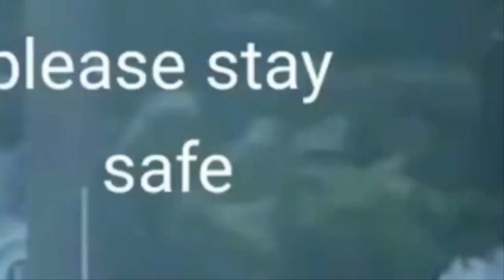태풍 23호 바냔 일본으로 급핸들? 오키나와 긴급 피난지시일본 국민들 해외기상청으로 기상망명실시간 일본 22호 태풍 상황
기후변화로 인하여 11월에도 태풍의 북상을 우려해야 하는 한국과 일본이 되였습니다.한편,22호 태풍 날개는10월29일 저녁 10시기준 현재 필리핀 마닐라 동쪽 약 20km부근 육상에 있으며 진행방향은 북쪽이고 진행속도는 시속 14km이며 최대풍속은 초속 27m이며 강도는 중이고 강풍반경은 310km이며 22호 태풍 날개는 약 120시간 이내에 열대저압부로 약화될 것으로 보입니다.